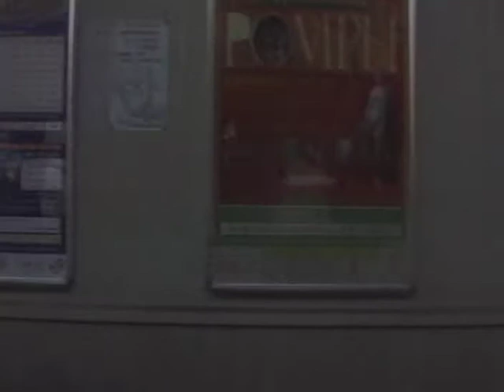キハ65 36 JR九州 長崎本線9809D 急行「いなさ」 肥前鹿島→多良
2010年2月21日撮影
復活急行「いなさ」です。幸運にもキハ65 36のエンジン近くの席が割り当てられました。